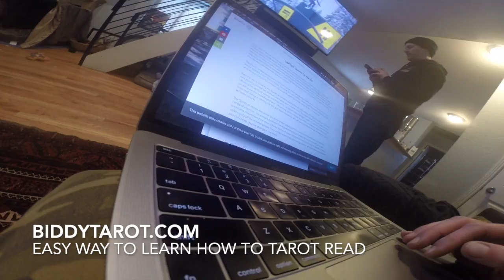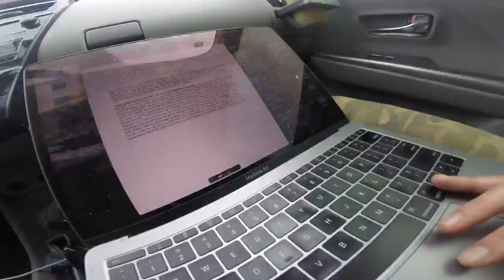A Monday for a Permaculture Entrepreneur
This video is just us getting work done on A Monday as Permaculture Entrepreneurs. Follow our blog for weekly Monday Permaculture Entrepreneur Blog post.